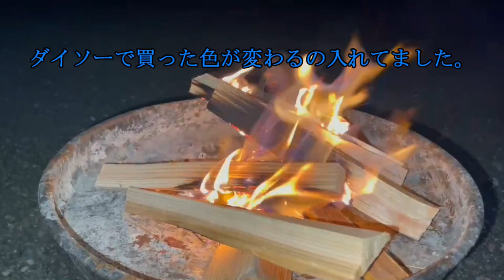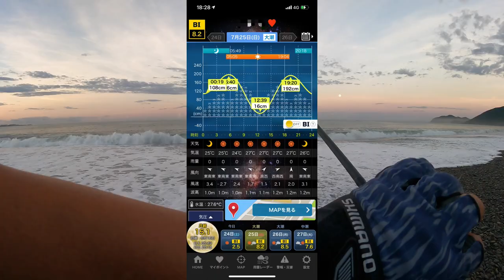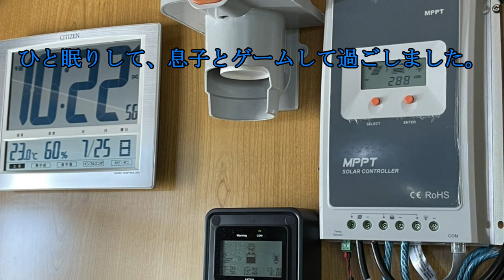キャンピングカーで釣り車中泊の男旅！真夏のサーフでショアジギング！ 青物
釣り行くならキャンピングカーで車中泊！
真夏のサーフも快適に過ごせますよ(^^♪
夜付いてBBQ～焚火～花火、そしてキャンカー内でゲーム♪
朝マズメからショアジギング！！

灼熱の昼間は、家庭用エアコンで冷え冷えの車内でゲーム（笑）

トイレ、水道何でもあります。

かなりカスタマイズしていますよ～
ご興味ある方は質問下さい(^^♪
エアサス、ソーラー全面、サブバッテリー8個搭載。
エンドレスで家庭用エアコンバッテリー稼働出来ます。
緊急用発電機も積んでます。

キャンピングカーのオーナーさん、
これから欲しいと検討中の方、
欲しいけど分からない方、

何でも聞いて下さい(^^♪

キャンカー歴8年です。

今ブームの車中泊と釣り！

緊急事態宣言解除なったら、某所Eに車中泊で行きますよ～

コミュニケーションのアンケートご協力ありがとうございます。

 沢山動画あるので、見やすい様に、
少しづつまとめていきます。

桃さんと某所Aで最初に釣りした日